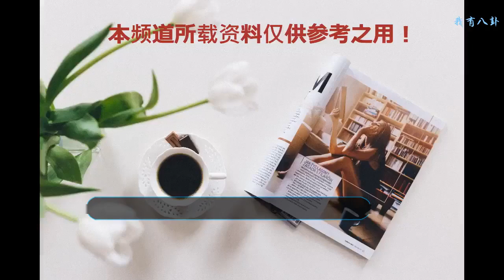30歲曹駿與30歲釋小龍近況，一個靠女友養活，一個連成龍都惹不起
說起《寶蓮燈》相信很多觀眾都看過，曾經沉香劈山救母的故事我們小時候聽過很多次，這部劇首次把這個神話故事搬上了熒幕，而這部眾星云集的大戲卻由一個未成年的孩子獨挑大梁，曹駿飾演的沉香也因此深入人心。
    小時候的曹駿身體柔弱，經常生病，于是父親把他送到武術班希望他能夠通過習武來使身體強壯起來，而曹駿被送到武術班之后確實身體有所改善，胃口變好了身體也強壯了，8歲那年被《真名小和尚》的制片選中從此進入影壇，隨后一直以童星身份在一些影視劇中飾演配角，直到16歲那年在古裝神話大劇《寶蓮燈》中獨挑大梁一舉成名。
    但是之后觀眾卻很少再見到曹駿的作品，所以曹駿也逐漸淡出了熒幕。
    相比于曹駿而言同樣因童星出道的釋小龍，卻要幸運得多。我們基本上都看過他小時候演的作品，而且那個時候他就已經開始走紅了，一直到現在我們對他拍過的一些角色都感覺特別地熟悉。
    那個時候他因為形象特別的可愛，再加上功夫又不錯，以至于受到了很多人的歡迎，只不過長大之后因為各種原因并沒有特別高的知名度。在很多人眼里，釋小龍跟平常的明星沒有什么兩樣，雖然是童星出身，小小年紀還得到了很多的人氣，可他并沒有因此而驕傲，還一直默默地努力。
    雖然釋小龍也沉寂過幾年，但是相比于曹駿釋小龍的名氣要大的多，如今釋小龍更是迎來了第二春《武動乾坤》得熱播讓觀眾看到了這張熟悉的臉。
    釋小龍的演技有目共睹，背景更是驚人，甚至連成龍都不敢得罪他，少林寺的方丈釋永信相信大家都知道吧，釋小龍兩歲時便拜釋永信為師，是釋永信得意弟子之一，所以其實在武術界釋小龍的輩分非常的高，很多比他大的人見到他都要鞠躬，同樣少林寺的王寶強也沒有他那么高的輩分，如果按輩分見其都要鞠躬呢！他干爹吳敦是臺灣某幫派的總護法，其背景堪比向華強。
    曹駿卻沒有這么好的命了，他沉寂之后，很少出現在觀眾面前，已經逐漸被淡忘了。直到2016年在微博公布了與當紅小花旦藍盈瑩的戀情之后，才重新回到觀眾視線，但是卻依舊無戲可拍，甚至需要靠自己的女朋友幫他去求導演，他才能獲得試戲的機會。
    如今30歲的曹駿也逐漸憑借幾部作品回歸熒幕。同為30歲的釋小龍，也迎來了第二春，希望這些擁有實力派演技的武打童星們都能夠有一個好的結局，希望他們的事業蒸蒸日上。
    （點波關注不迷路~ 持續提供更有趣、更有料、更有用的知識和資訊）